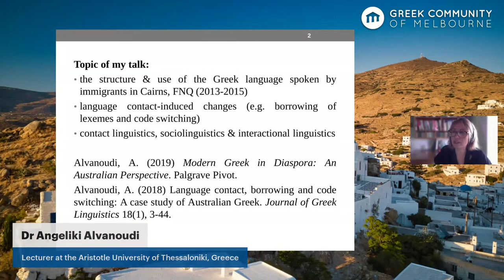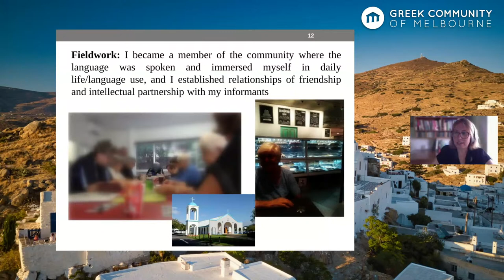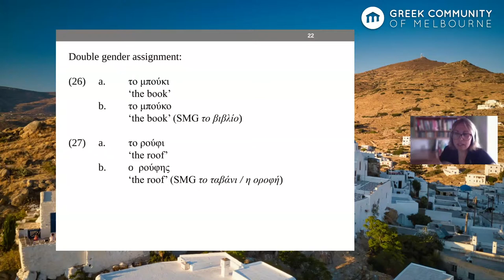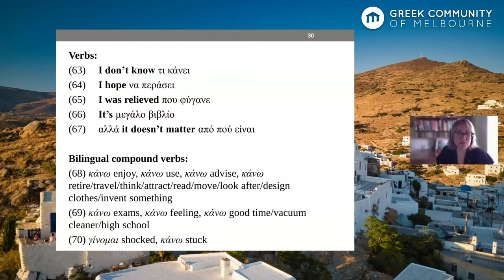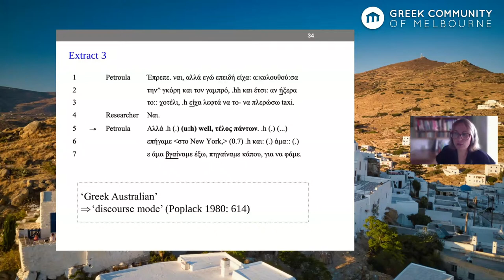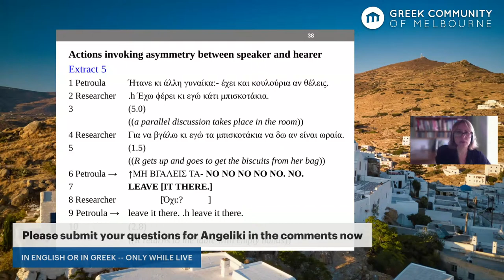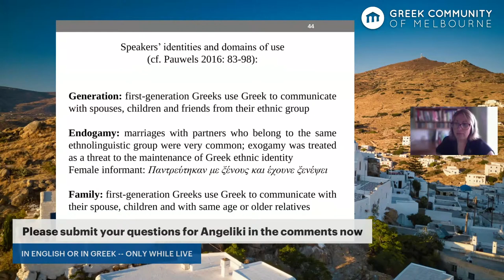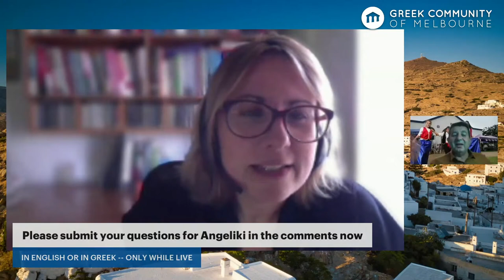ONLINE ONLY: The Greeks of Cairns | Seminars 2022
The Greeks of Cairns  | Seminars 2022

Presenter: Dr Angeliki Alvanoudi

Synopsis:

The seminar examines the structure and use of the Greek language spoken by immigrants in Cairns, Far North Queensland, Australia. In the first part of the talk, I analyse language contact-induced changes, such as lexical borrowings from English into Greek, which are motivated by intense contact with the English-speaking host community, and cultural pressure associated with the prestige of the dominant language. In the second part of the talk, I focus on the functions of code switching in Australian Greek talk-in-interaction. I show that Greek immigrants switch languages to pursue the recipient’s response, accomplish actions that invoke asymmetry between speaker and hearer, report direct speech, make positive assessments or display various aspects of their identities. The data analysed derive from participant observation and some 23 hours of audio and video-recorded conversations with first- and second-generation Greek immigrants that were collected during fieldwork in 2013.

Bio:

Dr Angeliki Alvanoudi is a sociolinguist specialising in language and gender, language contact, and language in interaction. She is currently lecturing at the Aristotle University of Thessaloniki, Greece, and she is a Research Associate at the Institute of Modern Greek Studies. In April 2013, she graduated with a PhD from the Aristotle University of Thessaloniki. In May 2013, she took up a two year Postdoctoral Fellowship at the Language and Culture Research Centre, James Cook University, to examine the Greek variety spoken by immigrant communities in Far North Queensland, Australia. She has written the books Grammatical gender in interaction: Cultural and cognitive aspects published with Brill in 2015, and Modern Greek in diaspora: An Australian perspective published with Palgrave Pivot in 2019. She has published articles in various journals including Gender and Language, Pragmatics, Text & Talk, the Journal of Greek Linguistics, and the Journal of Pidgin and Creole Languages.

We thank Geoffrey Conaghan for the kind donation that makes seminars like this possible.

You too can donate for one or more seminars and (optionally) let your name or brand be known as a patron of culture to our members, visitors and followers, as well as the broader artistic and cultural community of Melbourne.

Delphi Bank, Delphi Business Group, Symposiarch